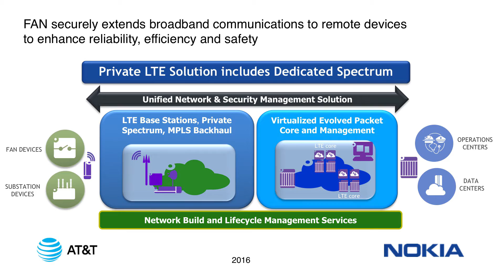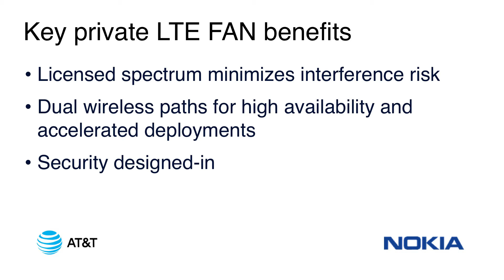AT T + Nokia = private LTE network for utilities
AT&T and Nokia introduce a new private LTE network solution for U.S. utilities. This provides a new option for utilities to build a private, highly secure, reliable and high-capacity LTE network. Learn about the solution, its benefits and strategic value.